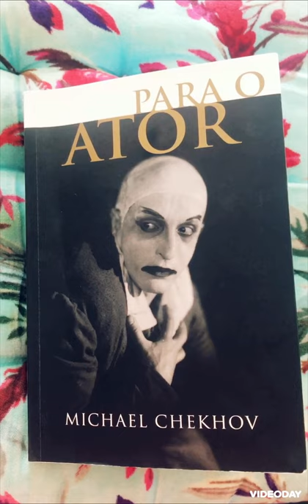Para o Ator exercício 14